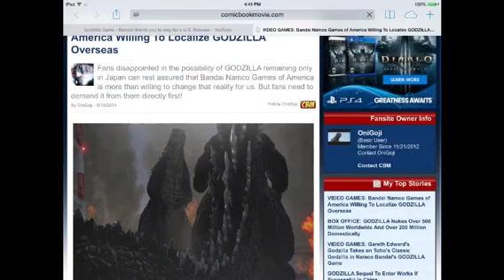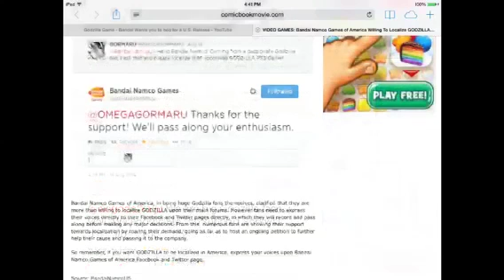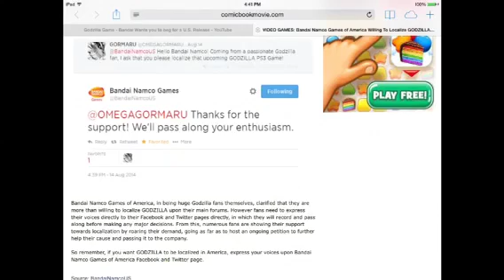RAGE QUIT! - Bandai wants you to beg for Godzilla PS3 game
BANDAI NAMCO WANTS YOU TO BEG FOR THE PS3 GODZILLA GAME TO GET RELEASE IN USA!!! NAMCO YOU BETTER BEG FOR MERCY FROM THE Fans